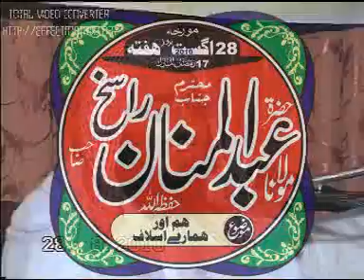Shaykh Abdul Mannan Rasieh (Hfz) Hum aur Hamray Asslaf Part 4 of 5.mp4